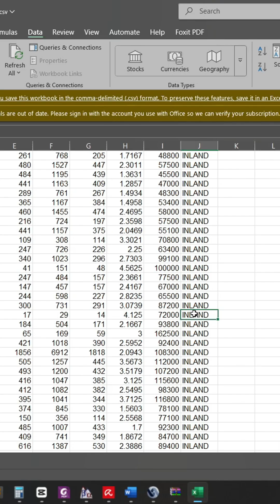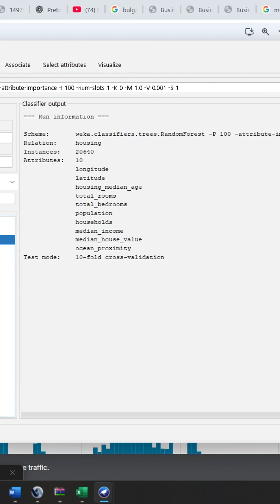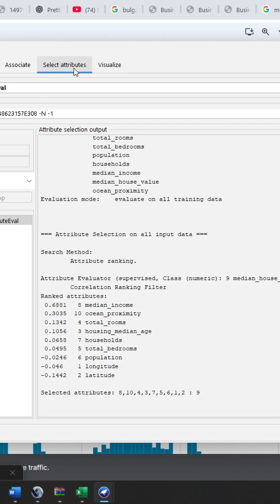Beginner’s Guide to Weka Machine Learning | Predicting House Prices with Regression & Random Forest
In this video, I’ll walk you through how to use  Weka – a powerful and beginner-friendly machine learning tool – for  classification, regression, and data analysis .

We’ll be using the  California Housing Prices dataset  to demonstrate:
🏡 How to import and explore data in Weka
📊 Understanding categorical vs numerical variables (one-hot encoding explained)
🔍 Using Correlation Attribute Eval for feature importance
📈 Running Linear Regression and interpreting R² (accuracy)
🌳 Using Random Forest for better predictions
💡 Comparing correlation vs feature importance in models

By the end of this tutorial, you’ll know how to build and evaluate a predictive model in Weka – even if you’re new to machine learning.